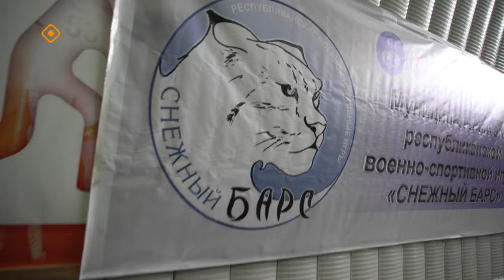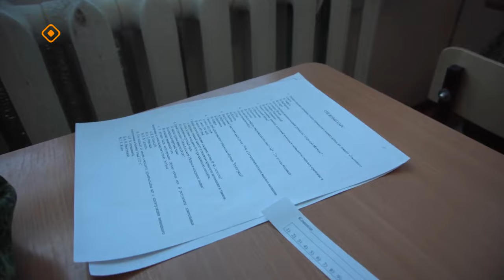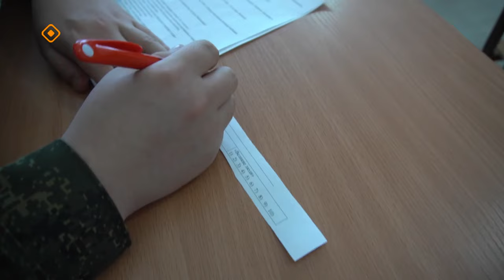«Дойдум дьоно» (13.03.24)